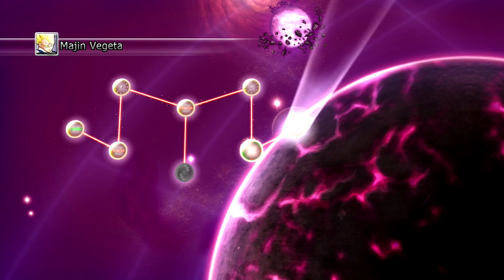Dragon Ball Z Raging Blast 2 - Galaxy Mode (Majin Vegeta) Pt. 1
Hey guys if you know anyone that can make me a new profile picture and background let me know ASAP!!

Dragon Ball Z has always been one of my favorite fighting/action cartoons ever since i was a small kid. I have been having this game for a while now but i decided to start making videos on it. So if you guys want any suggested fights or have any types of questions make sure to leave them in the comments and i will get to them... Don't forget to leave a Like and Subscribe!!